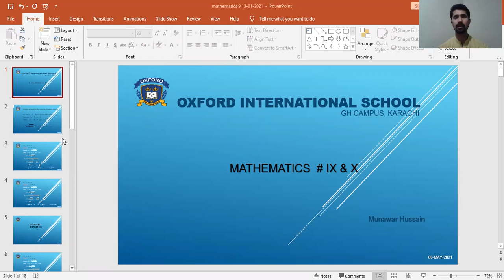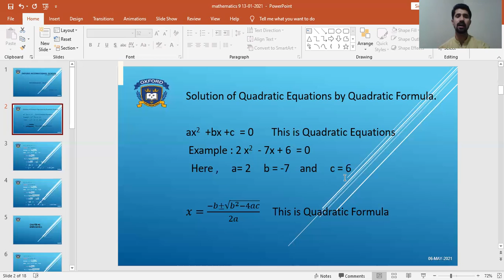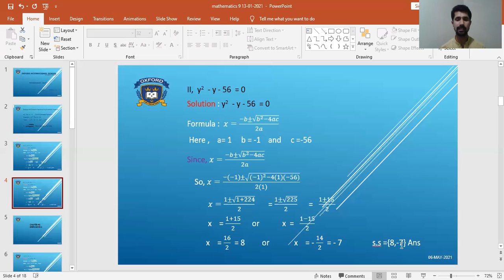Grade X Mathematics 06th May